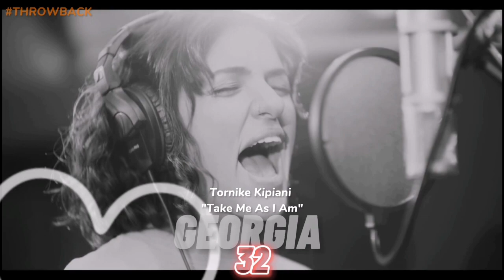EUROVISION: 2020 | MY TOP 41!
HII. THIS IS EUROVISION: 2020 | MY TOP 41!